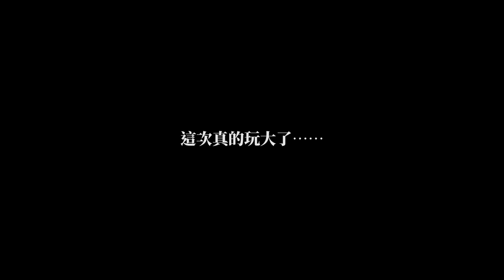不小心把Benny價值RM200,000+的車弄壞!! 差點友情斷裂......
好吧...我和迪神準備要請笨尼吃大餐了...哈哈哈哈哈
【工作洽谈 Contact】
*內容純屬娛樂, 如觀看時感到不適或不符合個人口味
  請立刻關閉本視頻或轉看別的頻道的視頻, 謝謝合作！